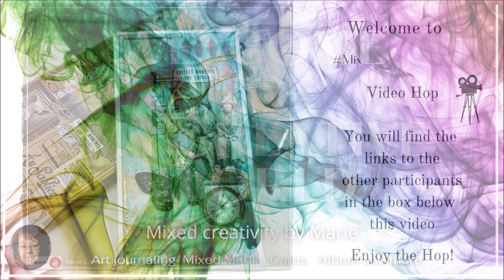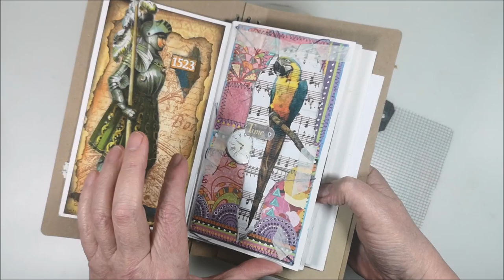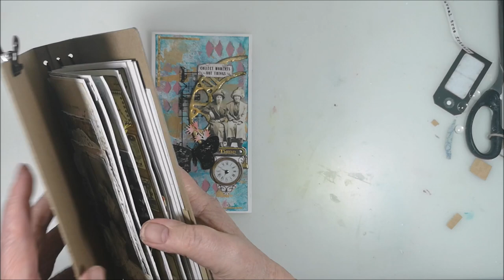Mixed Media with leftovers & Tim Holtz Paperdolls - mixedmediaartistscollab Video Hop 🎬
🔽 More info and links below 🔽I have a box on my table where I collect almost everything from previous projects and other "treasures" I find. I thought it was time to create something with some of the "treasures".

Welcome to the MixedMediaArtistsCollab art video collaboration 🎬▶▶ organized by Archana Sehgal from " @Archu's Art World ". We all artists came together to share our experience and mixed media techniques which will inspire you in multiple ways. There will be new video under this collaboration event on the 4th Friday of every month.If you get inspired by these amazing art videos/techniques, then create your own project and use our hashtag MixedMediaArtistsCollab on your social media handles while publishing.Also Like our videos, Leave us a comment, and Yes!!

• Reprint embossing powder - Gold
• Reprint embossing powder - Gold Pearl